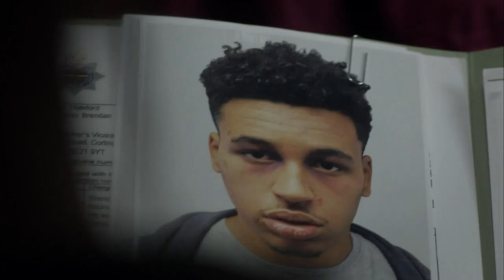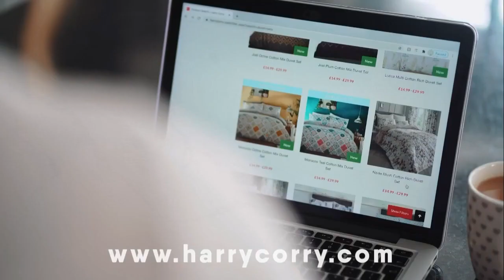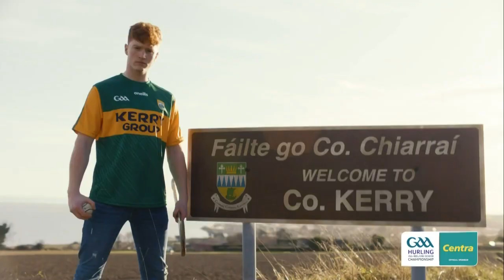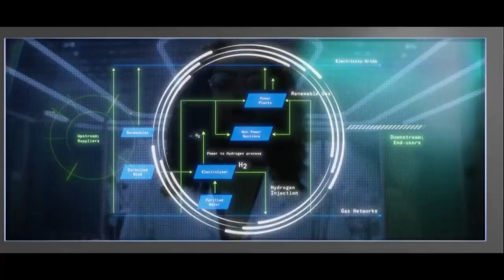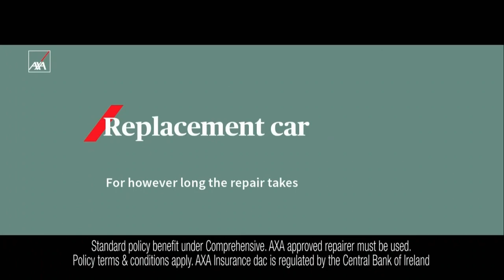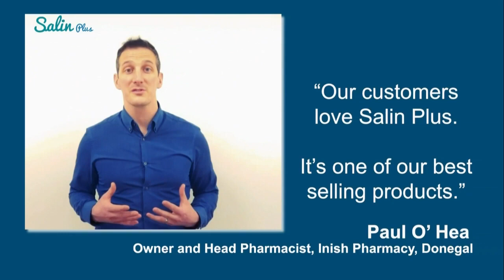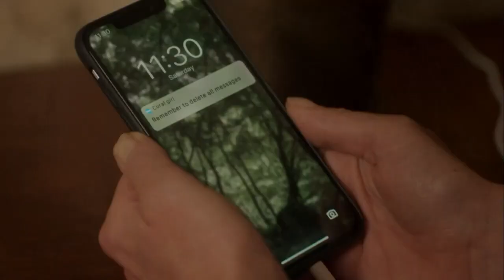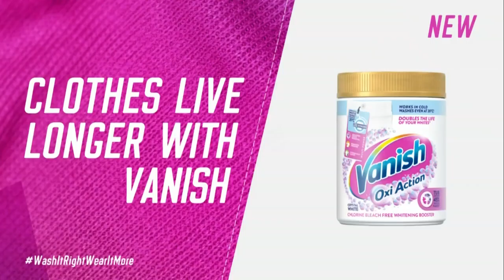[Reupload - TVMaster2020] Virgin Media Four (IE) - Continuity & Ads (May 15, 2023)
2DRAWⓇ is part of a Larger Group known as the Big and Great North Project™, consisting of 1Analysis, 2Draw, 3Deez, 4Play, 5Omicron, 6Nine, 7Cloud, 8Inch, 9News, 10Solid, 11Double, 12Candy, and 13Reason

THE ROLE and GOAL of 2Draw here is preservation. Since April 2014, we've started a Private Collection of Downloaded Videos, a collection that later went Public in March 2021, Two Months after The Great North was Officially Released (as we should point out), for all to enjoy many videos that have Since Been Deleted and want to reLive™ videos that may have been a significant Part of their Childhood. We Strive to Make Sure that some of the videos we've downloaded OverTheYears do NOT get lost to time.

Some roles of others in the Big and Great North Project™ include:
1Analysis - On a mission to unfuse Betty Grof from GOLB
3Deez - Production of a new Neo Double Games based on the 3DS
5Omicron - Developing a sequel to Rrrmrrrmrrrfrrrmrrr or Consequences
9News - Latest updates from the Project